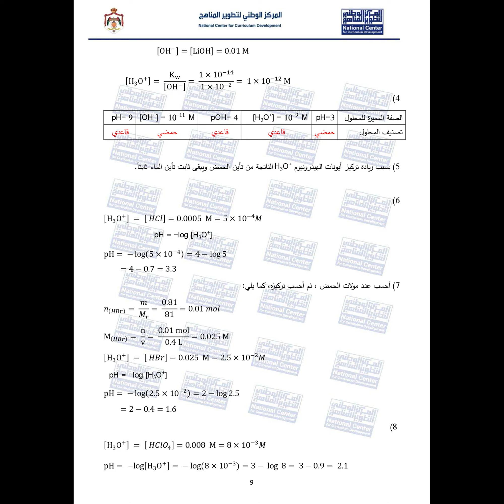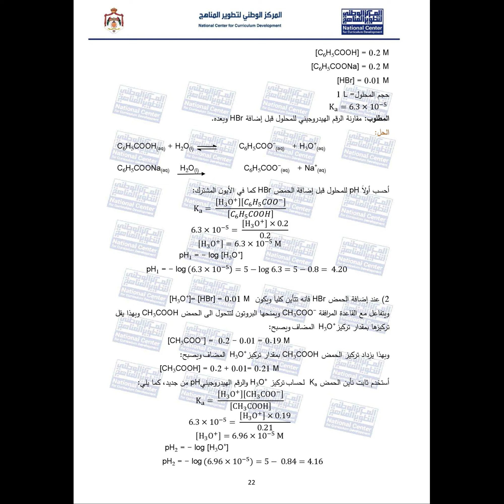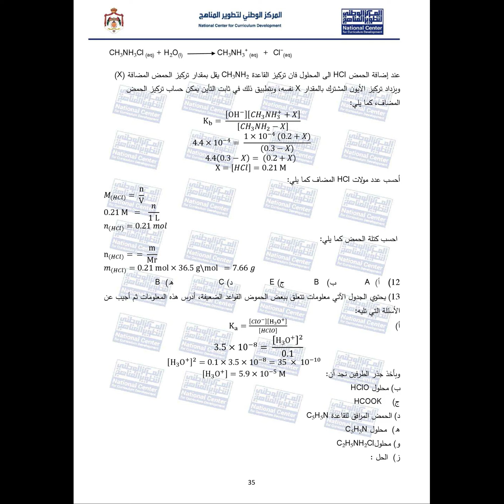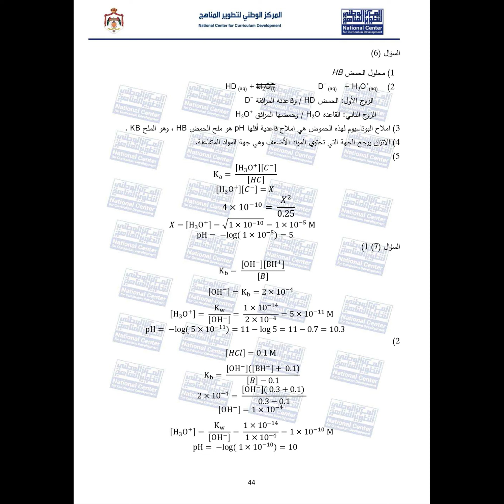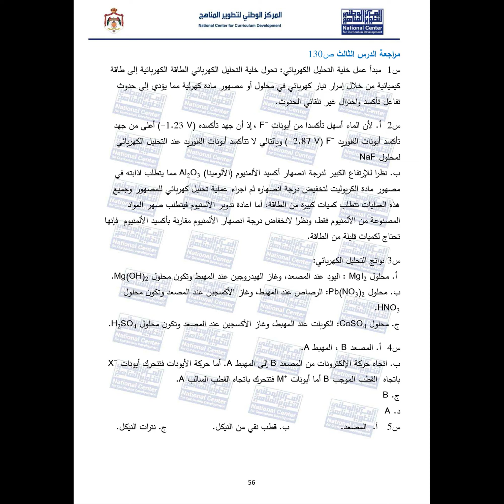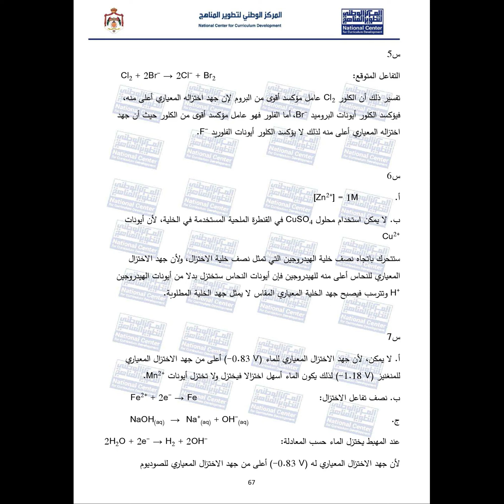حلول اسئلة كتاب الطالب الكيمياء الصف 12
حلول اسئلة كتاب_الطالب الكيمياء الصف_الثاني_عشر 12